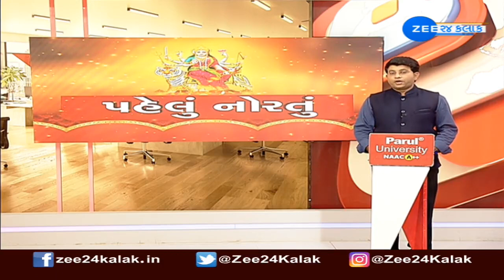Rajkot : પહેલા નોરતે 3000થી વધુ વાહનોનું વેચાણ | ગ્રાહકોને આકર્ષવા શોરૂમમાં આવી છે આકર્ષક Scheme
રાજકોટમાં પહેલા નોરતે 3000થી વધુ વાહનોનું વેચાણ..

લોકોએ વહેલીસવારે શોરૂમ પહોંચીને લીધી ડિલીવરી...

કારને તિલક કરીને સ્નેહીજનોના મોં મીઠા કરાવ્યા...

સપનાની કાર ઘરમાં આવતાં લોકોના ચહેરા પર ખુશી જોવા મળી...

નવરાત્રિના પહેલા દિવસે વાહનોની ખરીદીને માને છે શુભ...

ગ્રાહકોને આકર્ષવા શોરૂમ દ્વારા મૂકવામાં આવી છે આકર્ષક સ્કીમ.